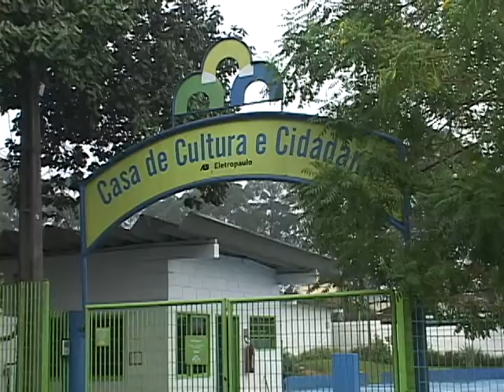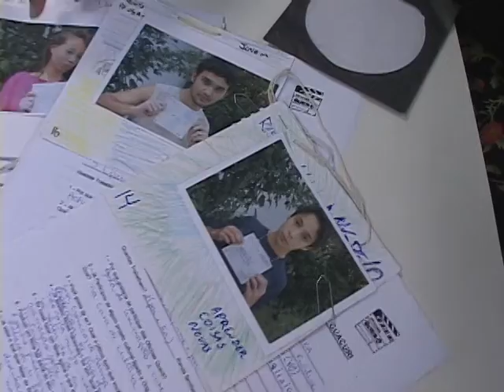TV Mais - Visita ao projeto Oficinas Querô (Jul/09)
Matéria da TV +, em 15/Jul/09. Visita ao projeto Oficinas Querô.